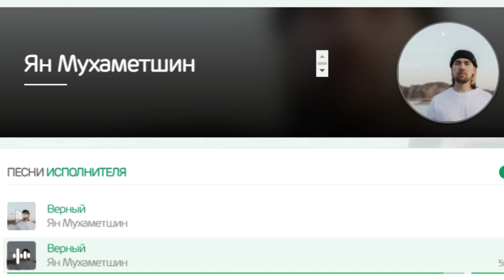Христианское пение. ЯнМухаметшин - Верный